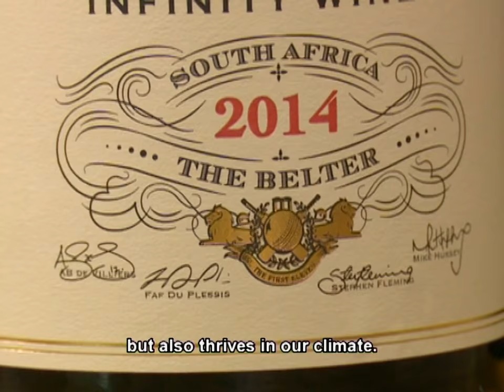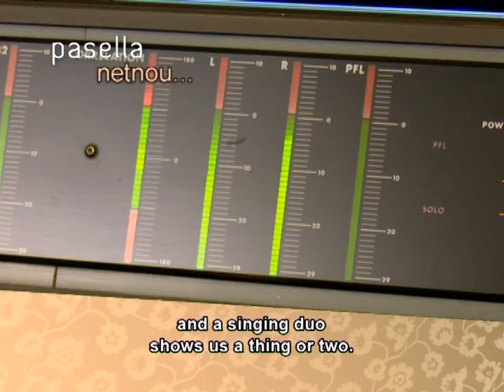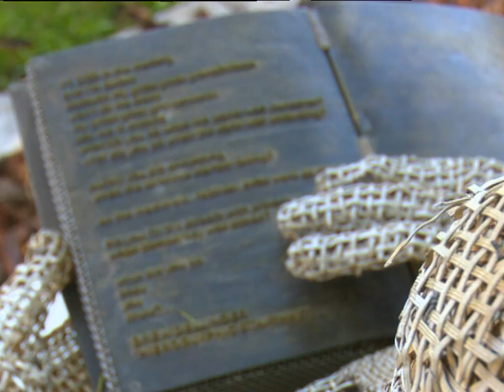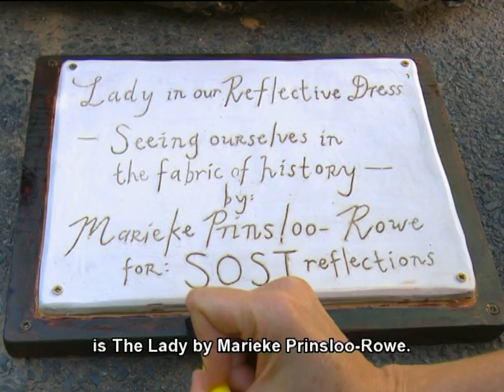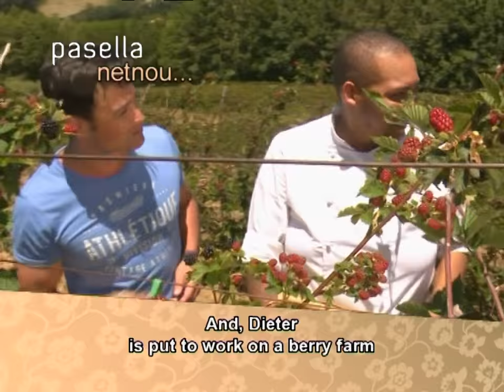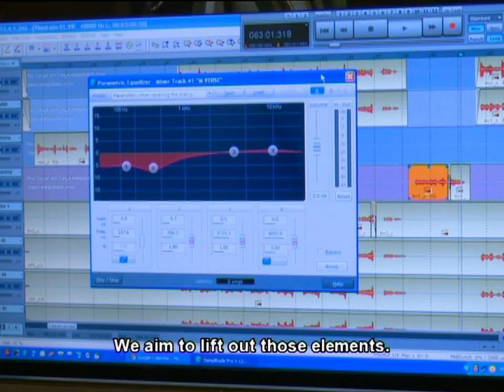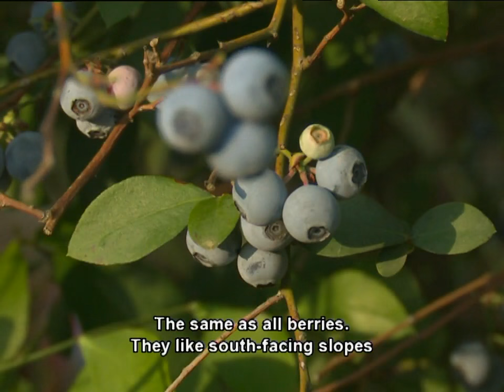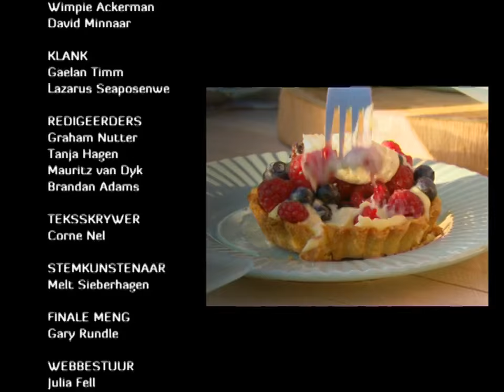Pasella hou buitelug piekniek in Stellenbosch | FULL EPISODE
Hierdie week gaan kuier ons in die tweede oudste nedersetting in die land, Stellenbosch. Ons beoefen joga saam Antoinette Louw en leer meer oor die kuns en geskiedenis van die dorp.

Ons proe Protea-kriektspeler Faf du Plessis se eie wyn, speel tuin krieket, pluk bessies en maak musiek saam Herman Kleinhans en Maria Rademan, beter bekend as TWEE.